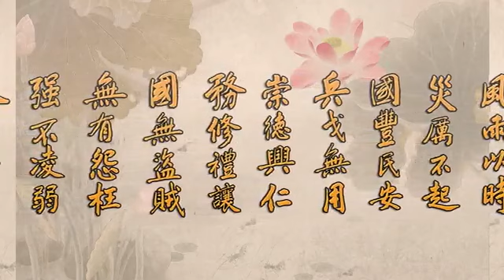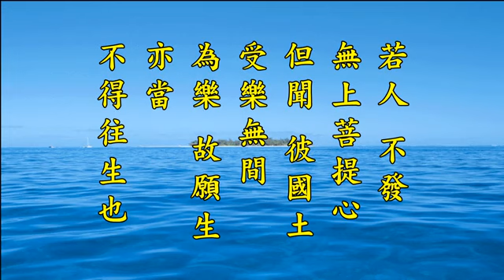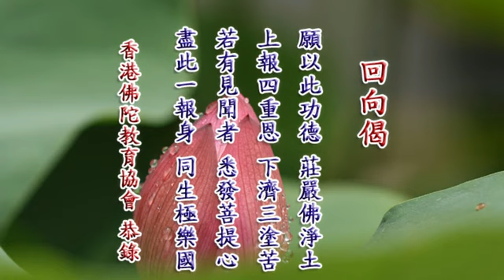淨空老法師:2014淨土大經科註（第十八集）{最新*文言文快覩版}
~日期：30-Mar-2014，實時：16:00，參號:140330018
淨土大經科註(更新)經本下載:~

二零一四淨土大經科註-第18集，P.172 第7 第十八願曰 至 P.173 末2 遠離無安眾生心故
第十八願曰：「聞我名號，至心信樂。所有善根，心心回向，願生我國。乃至十念，若不生者，不取正覺。唯除五逆，誹謗正法。」可見第十九願重在發菩提心，一心念我。第十八願重在至心信樂，一向專念。
⒊發心有二義，先須離三種與菩提門相違法：
[解] 曇鸞大師《往生論註》曰：「無量壽經三輩往生中，雖行有優劣，莫不皆發無上菩提之心。此無上菩提心，即是願作佛心。願作佛心，即是度眾生心。度眾生心，即攝取眾生生有佛國土心。是故願生彼安樂淨土者，要發無上菩提心也。若人不發無上菩提心，但聞彼國土受樂無間，為樂故願生，亦當不得往生也。」
⑴依智慧門，不求自樂，遠離我心貪著自身故。
[解] 何等為三：一者依智慧門，不求自樂，遠離我心貪著自身故。
⑵依慈悲門，拔一切眾生苦，遠離無安眾生心故。
[解] 二者依慈悲門，拔一切眾生苦，遠離無安眾生心故。